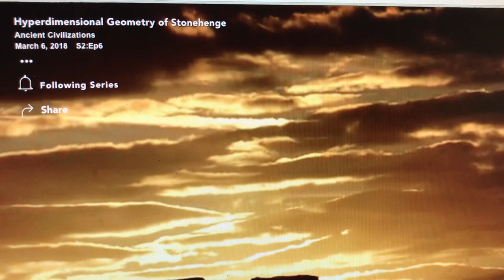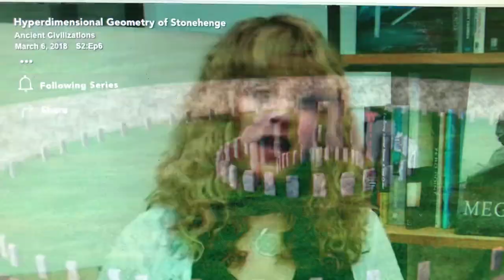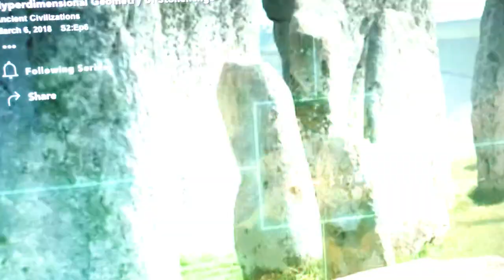Stonehenge & astronomy: Andrew Collins on Gaia